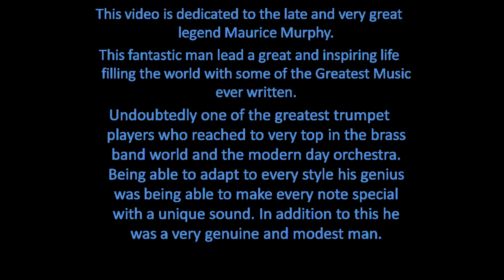maurice murphy - sunshine of your smile.wmv